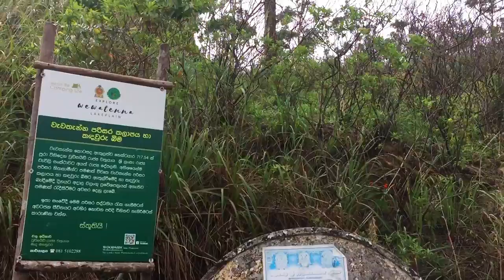Wewathenna The Hidden Beauty Of Sri Lanka.වැවතැන්නේ අසිරිය / Travel srilanka /srilankan beauty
Wewatenna Nature is a wonderful creation. It is owned by the State Plantation Corporation. It is maintained by the government.This is a camping spot.Enjoy the beauty but take care not to ruin it.Shared route
From Kandy to Medamahanuwara via Kandy-Mahiyangane-Padiyatalawa Hwy/A26.

1 hr 11 min (36 km)
1 hr 11 min in current traffic

1. Head southwest on Baladaksha Mawatha toward Getambe Kandy By Pass/William Gopallawa Mawatha/AB42
2. Turn right onto Getambe Kandy By Pass/William Gopallawa Mawatha/AB42
3. Slight right onto S.W.R.D.Bandaranayake Mawatha/AB42
4. Turn right onto Keppetipola Rd
5. Turn left onto Ehelepola Kumarihami Mawatha
6. Turn left onto Rev. Aluthgama Sri Dhammananda Nahimi Mawatha
7. Rajapihilla Mawatha turns slightly right and becomes Sangaraja Mawatha/A26
8. Sharp right onto Louis Peiris Mawatha/B551
9. Turn right onto Anagarika Dharmapala Mawatha/Hewaheta Rd/Kandy-Mahiyangane-Padiyatalawa Hwy/A26
10. At the roundabout, take the 1st exit onto Kandy-Mahiyangane-Padiyatalawa Hwy/A26
11. Turn left toward Pansala Rd
12. Sharp left onto Kandy-Mahiyangane-Padiyatalawa Hwy/A26
13. Arrive at location: Medamahanuwara